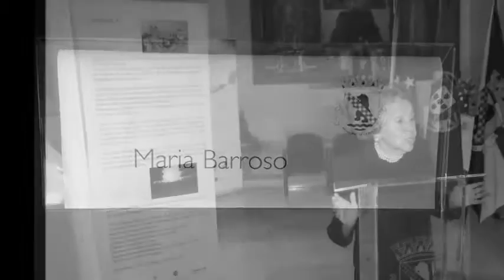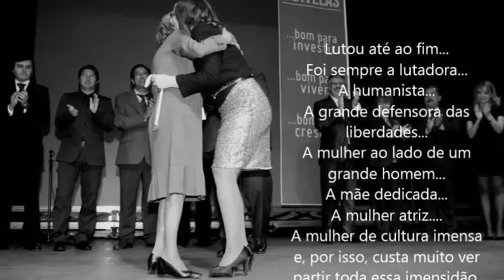Homenagem da Câmara Municipal de Odivelas à Dra. Maria Barroso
A homenagem da Câmara Municipal de Odivelas à Dra. Maria Barroso, defensora acérrima de causas humanitárias, e que nos deu o prazer da sua companhia em múltiplos eventos no Concelho de Odivelas.